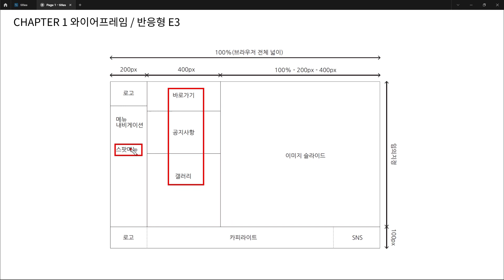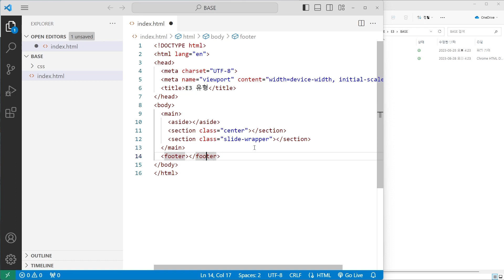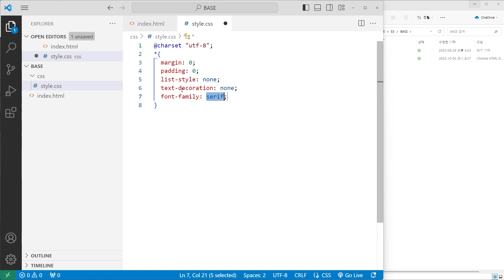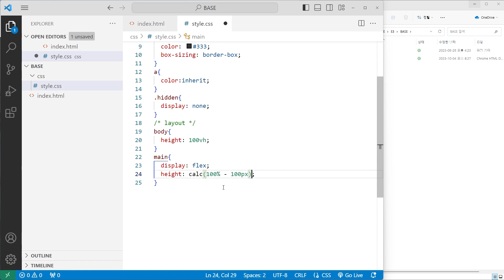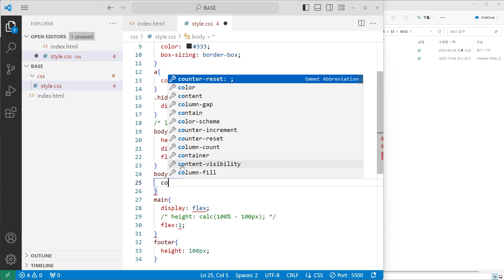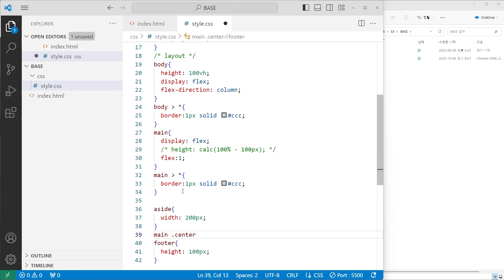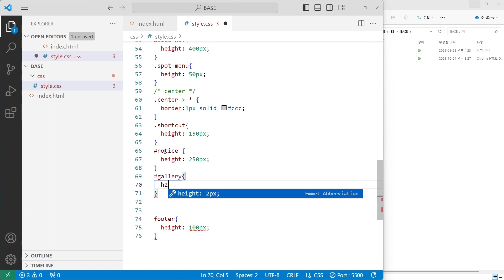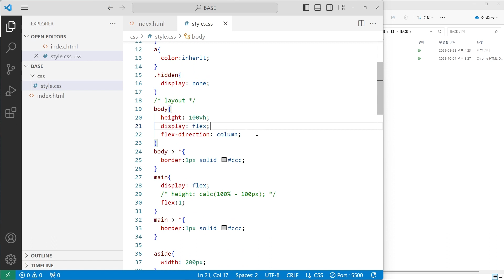웹디자인 기능사 실기(28) - 와이어프레임 - E3 유형, flex 활용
00:00 시작
00:10 유형 설명
00:47 HTML 구조 작성
03:07 CSS 리셋, 레이아웃
04:08 flex 이용 레이아웃